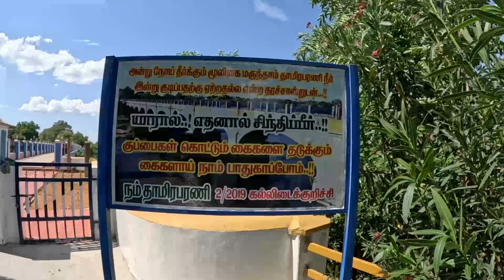Tenkasi Vibes 🌿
കേരളത്തിലെ പുനലൂർ ആര്യങ്കാവ് തമിഴ്നാട് അതിർത്തിയിലെ പുദൂർ, ചെങ്കോട്ട, തെങ്കാശി, കടയം, അംബാസമുദ്രം റൂട്ടിലെ പ്രകൃതി മനോഹരമായ കാഴ്ചകൾ.🌿🎧

ചെങ്കോട്ട. 🌿

തമിഴ്നാട്ടിലെ തെങ്കാശി ജില്ലയിലെ ഒരു മുൻസിപ്പാലിറ്റി പട്ടണവമാണ് ചെങ്കോട്ട. മുൻപ് തിരുനെൽവേലി ജില്ലയിലായിരുന്നു. നഗരത്തിലേക്ക് പ്രവേശിക്കുന്നയിടത്ത് കോട്ടപോലെ ഒരു നിർമ്മിതിയുള്ളതിനാലാണു ഈ പേരു ലഭിച്ചത്. തിരുവിതാംകൂറിന്റെ ഭാഗമായിരുന്ന ചെങ്കോട്ട ഭാഷാടിസ്ഥാനത്തിൽ സംസ്ഥാനങ്ങൾ രൂപീകരിച്ചതിനെത്തുടർന്ന് തമിഴ്‌നാട്ടിലായി.

തെങ്കാശി 🌿
തമിഴ്നാട്ടിൽ തിരുനെൽവേലി ജില്ലയിൽ നിന്നും 34ാമത്തെ ജില്ലയായി 2019ൽ രൂപമെടുത്ത ഒരു ജില്ലയാണ് തെങ്കാശി. ഇത് കേരളത്തിലെ കൊല്ലം ജില്ലയുമായി അതിർത്തി പങ്കിടുന്ന ജില്ലയാണ്. ഒരു കുടിൽ വ്യവസായ-വാണിജ്യ കേന്ദ്രമായ തെങ്കാശിയിലെ ജനങ്ങളിൽ ഏറിയപേരും കാർഷികവൃത്തിയും കുടിൽ വ്യവസായവും തങ്ങളുടെ മുഖ്യ ഉപജീവനമാർഗങ്ങളായി സ്വീകരിച്ചിരിക്കുന്നു. നെല്ല് ആണ് പ്രധാന വിള. നീണ്ടു കിടക്കുന്ന മാന്തോപ്പുകൾ പ്രധാന ആകർഷണങ്ങളാണ്. മാമ്പഴം മറ്റ് ജില്ലകളിലേക്കും സംസ്ഥാനങ്ങളിലേക്കും കയറ്റി അയക്കാറുണ്ട്. കുറ്റാലം കുന്നുകളിൽ നിന്നുദ്ഭവിക്കുന്ന ചിറ്റാർ ഈ പ്രദേശത്തെ ജലസേചിതമാക്കുന്നതിൽ പ്രധാന പങ്കു വഹിക്കുന്നു. താലൂക്കതിർത്തിയിലുള്ള കുളിരാറ്റി കുന്നുകളിൽ നിന്നുമുദ്ഭവിക്കുന്ന ജംബുദയാണ് മറ്റൊരു പ്രധാന നദി. ബീഡി തെറുപ്പ്, പായ നെയ്ത്ത്, പനയോല ഉത്പന്നങ്ങളുടെ നിർമ്മാണം എന്നിവയ്ക്കാണ് കുടിൽ വ്യവസായങ്ങളിൽ പ്രാമുഖ്യമുള്ളത്. തെങ്കാശിയിലെ കാശി വിശ്വനാഥസ്വാമിക്ഷേത്രം പ്രസിദ്ധമാണ്. കൊല്ലം-വിരുദുനഗർ റെയിൽപാതയിലെ ഒരു പ്രധാന റെയിൽവേസ്റ്റേഷനായ തെങ്കാശിയിൽ നിന്ന് ഉദ്ദേശം 5 കി.മീ. അകലെയായി കുറ്റാലം വെള്ളച്ചാട്ടം സ്ഥിതി ചെയ്യുന്നു.

അൽവാർകുറിച്ചി. 🌿

തെങ്കാശി പട്ടണത്തിൽ നിന്ന് 25 കിലോമീറ്റർ അകലെയുള്ളതുമായ ഒരു ചെറിയ പട്ടണമാണ് അൽവാർകുറിച്ചി. പടിഞ്ഞാറായി സ്ഥിതി ചെയ്യുന്ന പശ്ചിമഘട്ടത്തിന് സമീപം (അംബാസമുദ്രം - തെങ്കാശി ഹൈവേ) നെൽവയലുകളാൽ ചുറ്റപ്പെട്ട പട്ടണം സ്ഥിതിചെയ്യുന്നു. ഗ്രാമത്തിന് കിഴക്ക് ഗദനാനതി നദിയും പടിഞ്ഞാറ് രാമ നദിയും സ്ഥിതിചെയ്യുന്നു. അൽവാർകുറിച്ചിയിൽ നിന്നും തിരുനെൽവേലിക്ക് 35 കിലോമീറ്റർ ദൂരമുണ്ട്.

കല്ലടൈക്കുറിച്ചി. 🌿

തമിഴ്‌നാട്ടിലെ തിരുനെൽവേലി ജില്ലയിലെ അംബാസമുദ്രം താലൂക്കിൽ താമിരപരണി നദിയുടെ വലത്കരയിലുള്ള ഒരു പട്ടണമാണ് കള്ളിടൈക്കുറിച്ചി അല്ലെങ്കിൽ (കല്ലടൈക്കുറിച്ചി) കൽ + ഇടൈ + കുറിച്ചി എന്നാൽ കൃത്യമായി തമിഴിൽ അർത്ഥമാക്കുന്നത്, കുന്നുകൾക്കിടയിലുള്ള ഒരു ഗ്രാമം. കല്ലിടൈക്കുറിച്ചിയിലൂടെയാണ് താമിരപരണി നദി ഒഴുകുന്നത്.
സമീപത്തുള്ള പൊത്തിഗയിൽ നിന്ന് ഉത്ഭവിച്ച് 125 കിലോമീറ്റർ സഞ്ചരിച്ച് ബംഗാൾ ഉൾക്കടലിലേക്ക് ഒഴുകുന്നു.
കള്ളിടൈക്കുറിച്ചി, പപ്പടം,(അപ്പളം) മുറുക്ക് എന്നിവ ഇവിടുത്തെ ഒരു പ്രധാന കുടിൽ വ്യവസായമാണ് പപ്പടം  നിർമ്മാണം . ഗുണനിലവാരത്തിനും രുചിക്കും ദേശീയതലത്തിൽ പ്രസിദ്ധമാണ്.